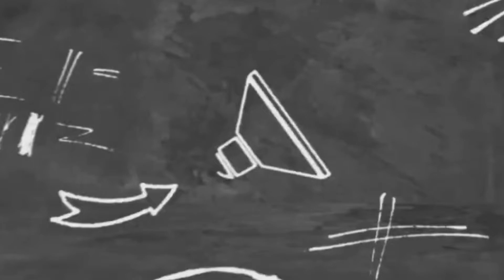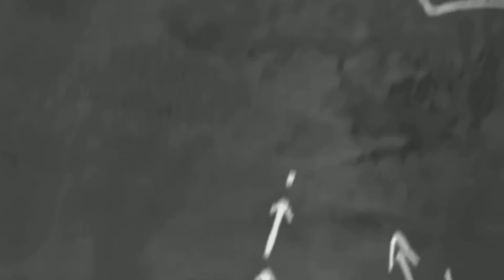जाने B.ED Etrance Exam के बाद का Process क्या है?